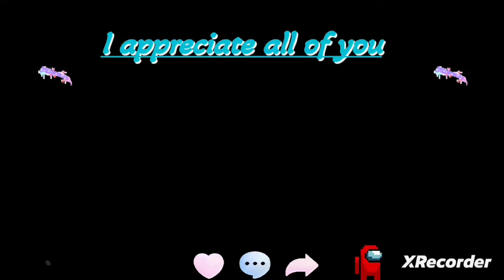Darrell Brooks says he was struggling mentally long before 11/21 21. "I put on a smile to hide pain"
The link 😊💘 Amarina's wishlist:

This is my reaction to Darrell Brooks sentencing remarks he made.